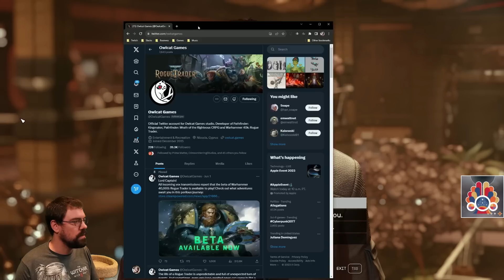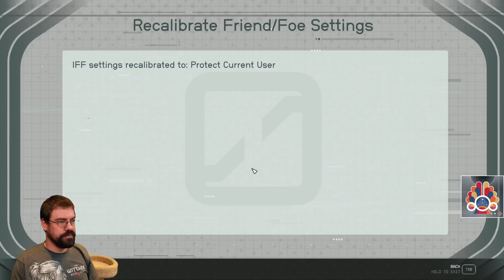CohhCarnage Plays Starfield (2nd Playthrough) - Episode 58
Cohh starts a new Second playthrough of Starfield to completely experience it.